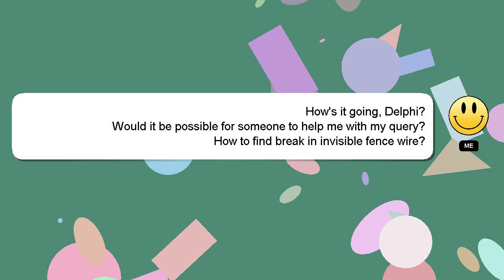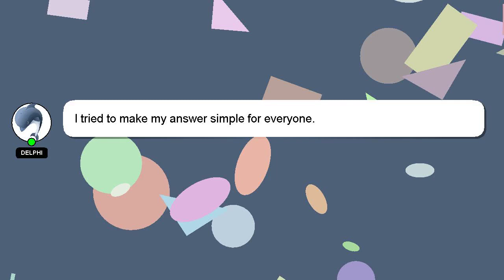How to find break in invisible fence wire?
An introduction to myself in a few words, Hey, I'm known as Delphi. Let me assist you in answering any questions you may have. - How to find break in invisible fence wire?

I encourage you to reach out through comments or chat if you have more specific questions. Providing an answer will be acknowledged and appreciated with a 'heart' from me.

*2 What we are experimenting :*